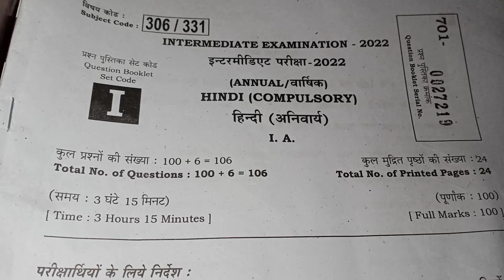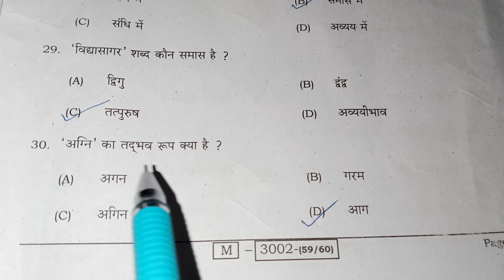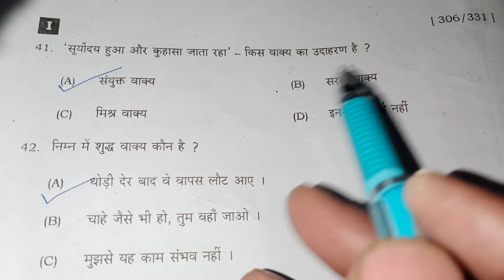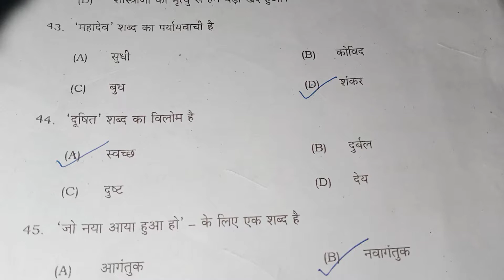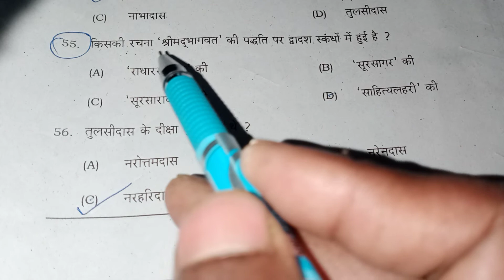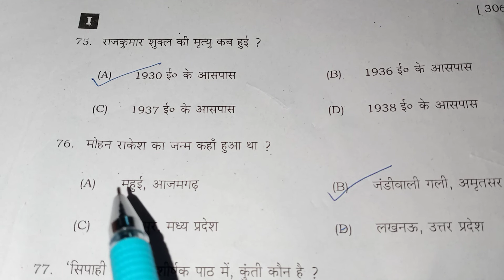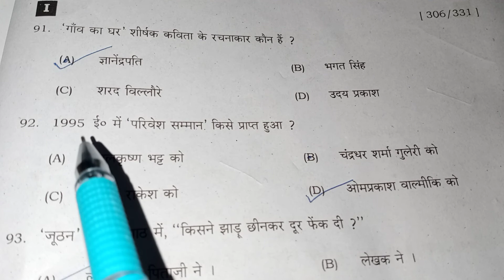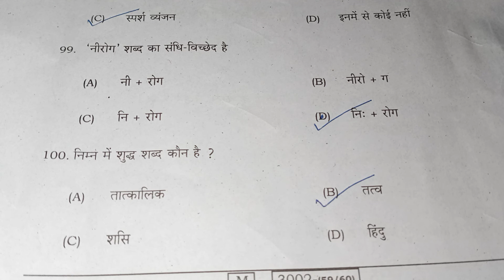12th Hindi Answer Key||Hindi Class 12 Objective Answer Solution||Bihar board||Hindi Answer Key Set i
12th Hindi Answer Key||Hindi Class 12 Objective Answer Solution||Bihar board||Hindi Answer Key Set ihindi answer key/Hindi ka objective answer/12th hindi top objective question/hindi ka answer key/sahil education point/Arun sir/12th hindi science commerce and arts/hindi answer key set-f 2022

Hindi Objective Question Links:-

Answer key Hindi 2022:-

English:-

Answer key English 2 February 2022

12 Class#History||Objective Question And Answer||Bihar Board||History By Arun sir|| sahil education point||vvi objective question and answer||vvi objective question and answer Examination for bihar board 2022||bihar school examination board||

bihar board dwara jari model paper history examination for 2022. vvi objective question for history examination form 2022. Sahil education point. history by Arun sir

बिहार बोर्ड द्वारा जारी मॉडल पेपर इतिहास वस्तुनिष्ठ प्रश्न 2022 परीक्षा के लिए जो बहुत ही महत्वपूर्ण है विद्यार्थी इसे अवश्य पढ़ें

12 Class#History||Objective Question And Answer||Bihar Board||History By Arun sir|| sahil education point||vvi objective question and answer||vvi objective question and answer Examination for bihar board 2022||bihar school examination board||

History Links:-

Bihar board#class 12 history#objective question#part i#sahil education point

Bihar board#class 12#history part 1#vvi objective question and answer
class 12

#12 class history
history objective question
history vvi objective question
Bihar board

class 12#12 class#12 class history#history objective question#vvi objective question board Bihar#

History Links:-